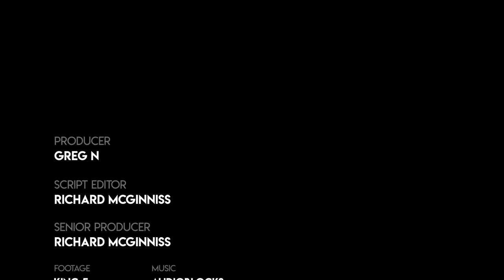Transgender Person Vs Vietnam Veteran Store Owner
When a transgender person took offense to a sign a veteran store owner had on display, the two traded insults with each other.